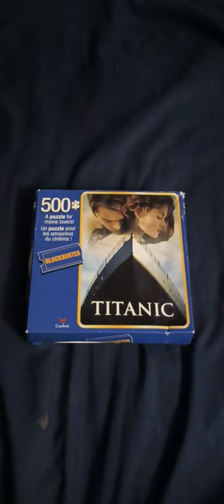BRAND REVIEW: Cardinal Games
Happy 2023 everyone...at least for some! A new year means new videos and I'm starting with a massive stinker of a puzzle brand!